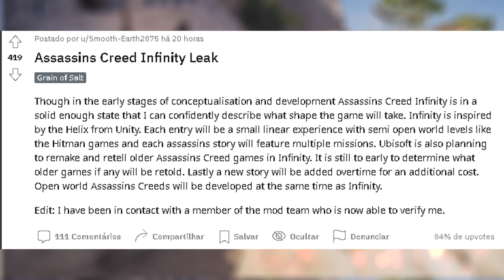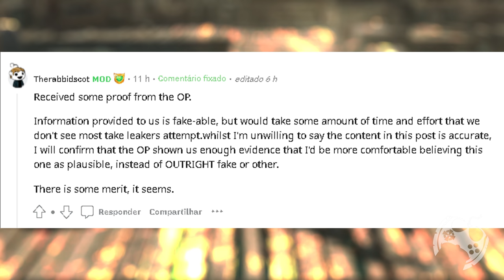CORRE!!! NOVAS INFOS SOBRE ASSASSIN'S CREED INFINITY [ RUMOR ]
NOVAS INFORMAÇÕES BOMBÁSTICAS SOBRE ASSASSIN'S CREED INFINITY [ RUMOR ]

🚀 COMPRE SEU ASSASSIN'S CREED (MIDIA FÍSICA) COM MEU LINK E AJUDE O CANAL!!!

🔻🔻 SEJA MEMBRO 🔻🔻

🔻🔻 CONECTE-SE COMIGO 🔻🔻

Kallil Augusto